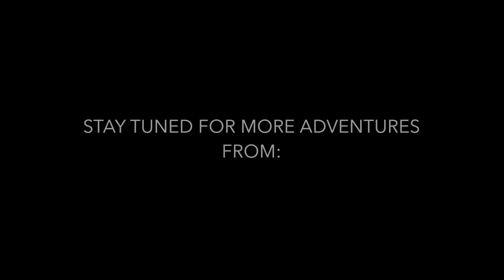Mount Rainier Northern Loop Day 1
Shannon and I hiked the Northern Loop Trail, in Mount Rainier Nation Park, Washington.